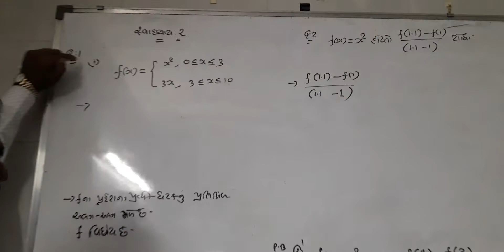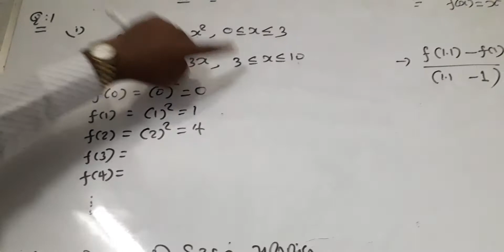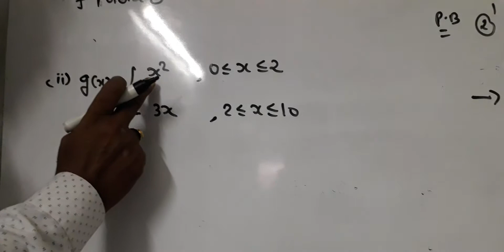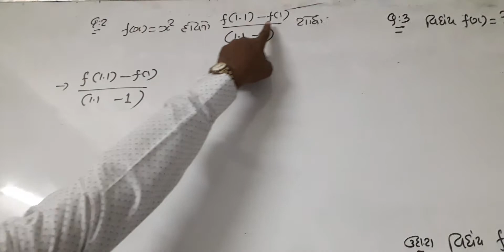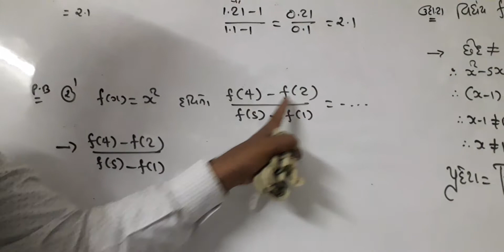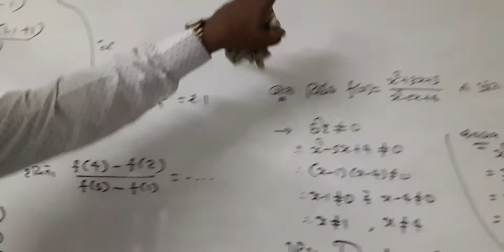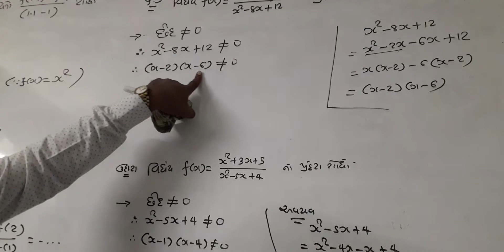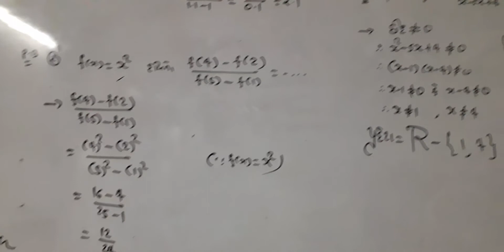Maths 11sci ch-2 lec 11